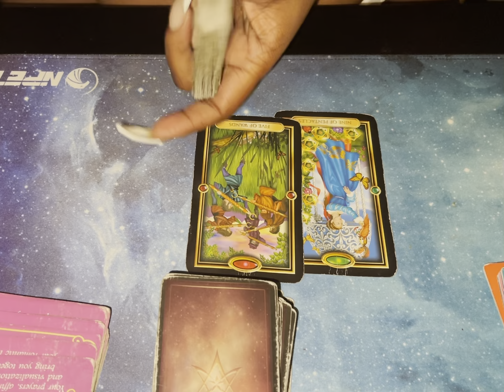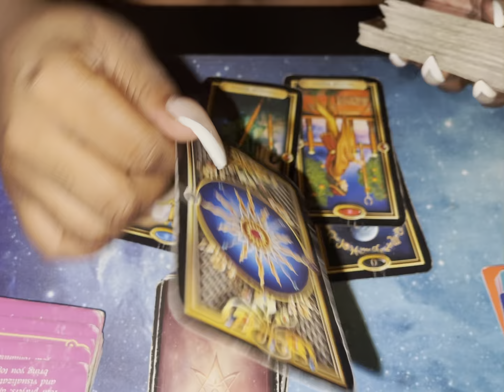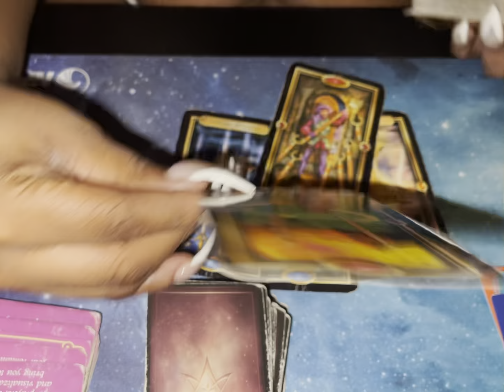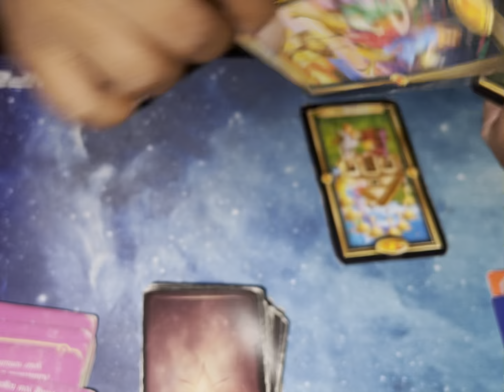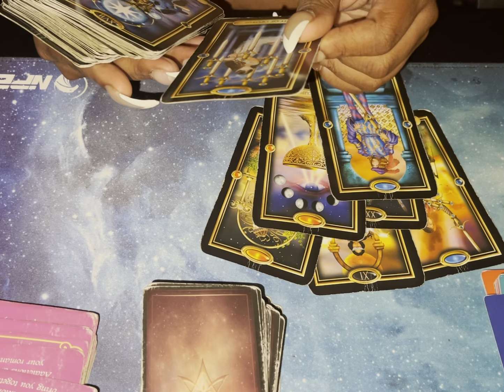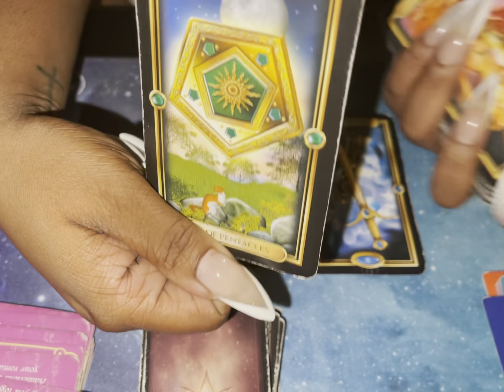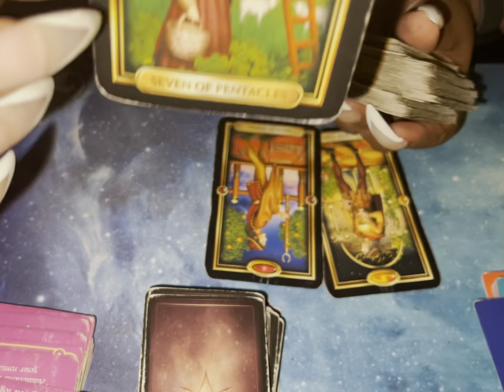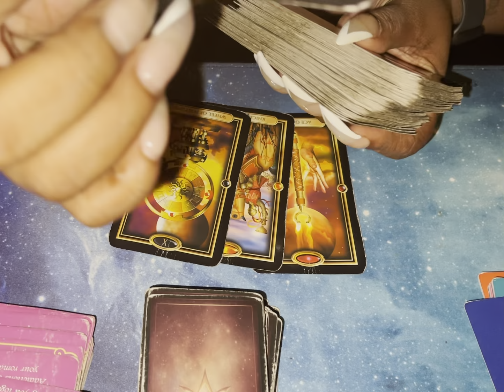ALL SIGNS BONUS* (new angle) no contact spying| JUNE 2021